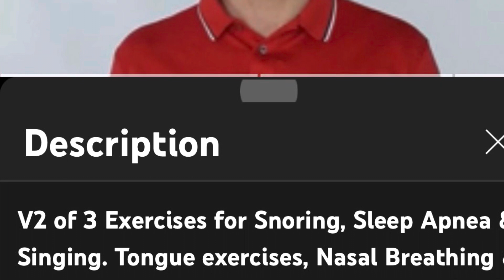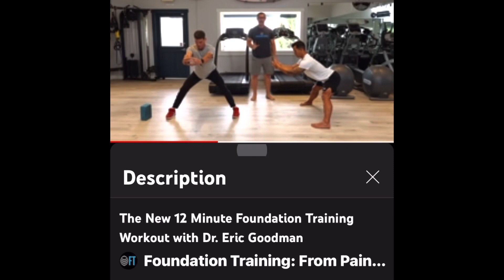Standing Core Workout 4 Posture - Miss Moonshine's review of Adam Field's video - pls add chin tuck!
I've been doing his guided standing core & core stabilization video (with "good mornings" and stretches) daily for over a week now and already feel the difference on my posture (and ability to keep my neck upright in a safe position throughout the day. Bookmark Adam's workout and try to work it into your daily routine:

Warning, The model in this video is extending his neck quite a bit and I recommend that you do more of a chin tuck to protect the cervical spine as you do this routine.￼ also it will literally kick your ass, and requires at least 2 weeks before you can hang with it, but just do what you can each day and listen carefully to his adjustment suggestions.
I underappreciated how much the glutes and hips and ribcage needs to be involved in daily posture for a cervical arthritis DJD.

The routine is Adam's adaptation of the famous Foundation Training (FT) approach, which in my opinion is not so fun as Adam's ( stylewise, the original FT is a bit oriented to younger men). Adam includes certain warm ups that are not in the original FT video (which you can ) and Adam puts the hands behind the head, which immediately adds a chin tuck/trap pinch to the routine. This for me makes the entire workout a total spine support system. Highly recommend it.

I hope Adam doesn't mind if I develop my own version of this routine for my subscribers (musicians and music lovers) to try.